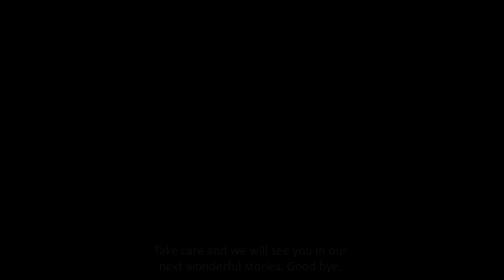CBSE | Class-3 | EVS | Sharing our Feelings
In this chapter Seema tells us about the people in her life with whom she shares her feelings and her brother who is special

Here’s what you’ll find:

📹 Videos: Watch fun videos that explain your lessons!
📚 Text Content: Read easy-to-understand notes for your chapters!
❓ Questions and Answers: Get ready for tests with practice questions and answers!
📋 Assignments: Complete fun assignments that help you learn!